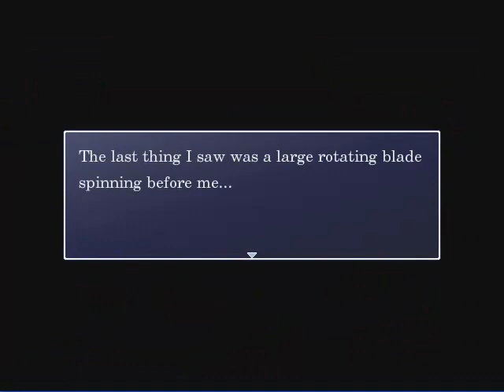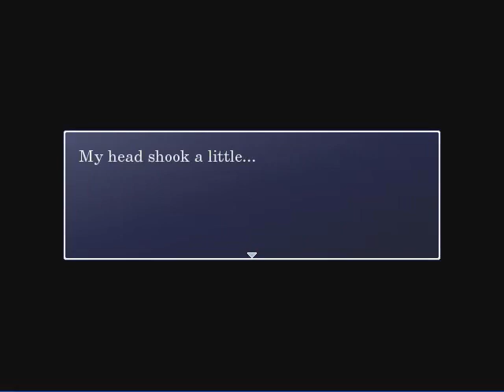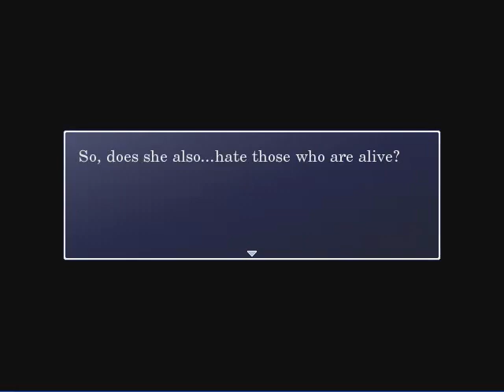Corpse Party [Cross Fear] # 2 : ห้องน้ำฮาเฮ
พาร์ทนี้เดินสำรวจเรื่อยเปื่อย เกมนี้น่ากลัวเป็นพักๆนะครัช =O=